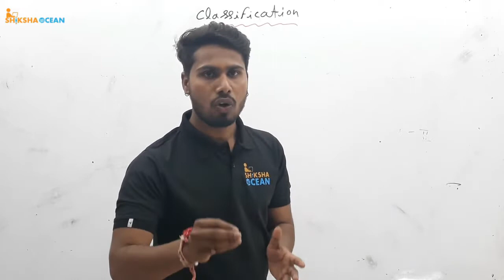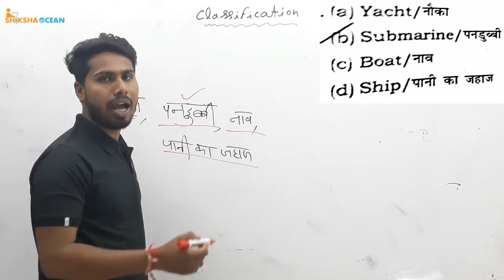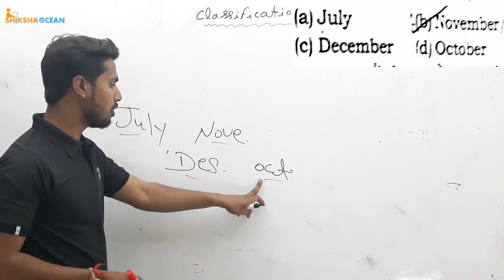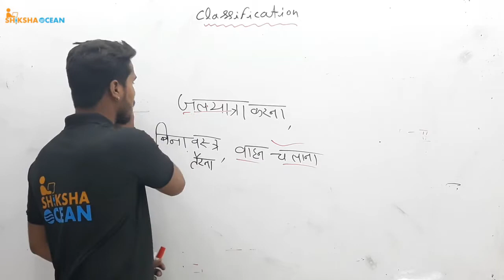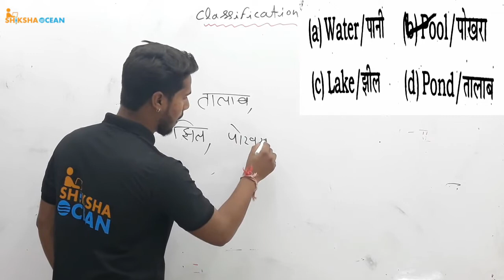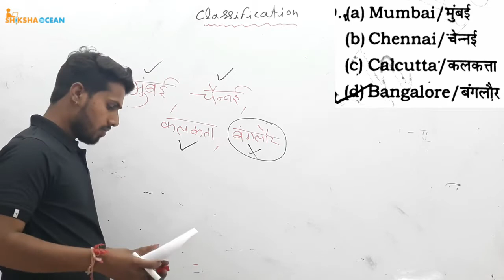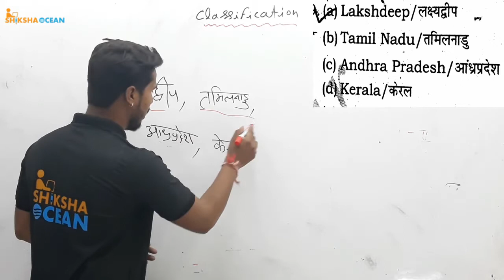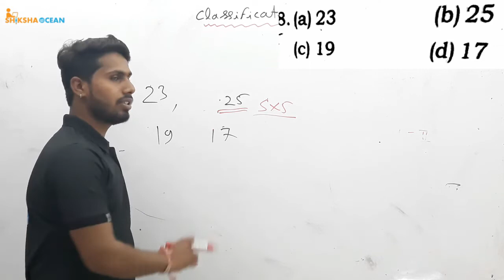Reasoning | तर्कशक्ति | classification Class- 8 | For MPSI & Constable| By jujhar Sir.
Special New Batch Started From 25 Feb. 2020.
                  -classes time -
                   Polity - 09 : 00 am

hurry up! join the class soon.

international organization -

bhoogol / geography -

samvidhan / constitution -

paryavaran / environment -